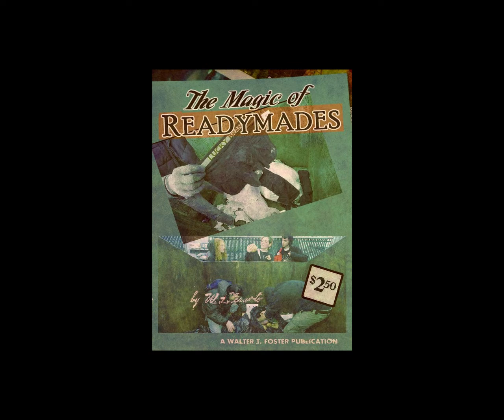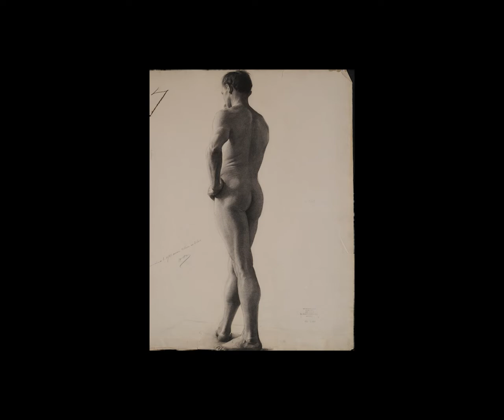2-ReaL Vol. 1 No. 1 There is a Void: Drawing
There is a Void.  Neo-Modernists run art academia and have effectively gotten rid of painting and drawing from most art school and university art department curriculums.  Museums host show after show of faceless readymades that lack any compelling visual content, and almost never contemporary realist painting and drawing.  It's time to fight back.